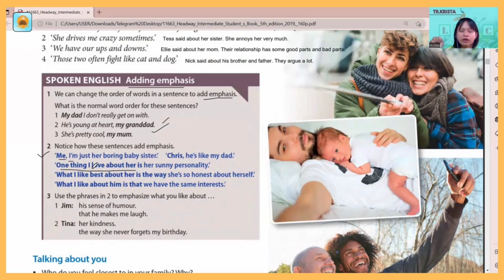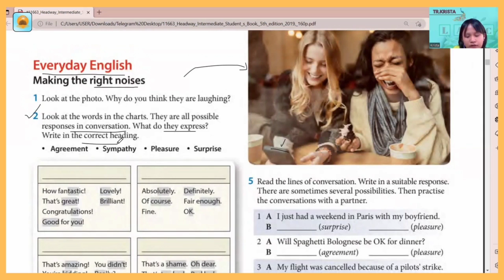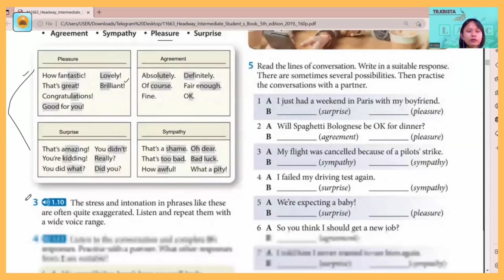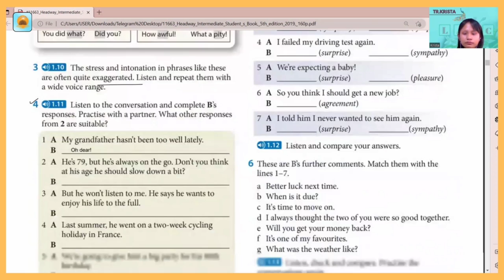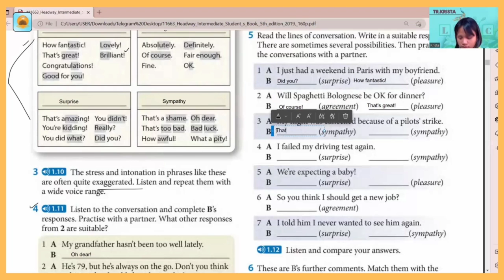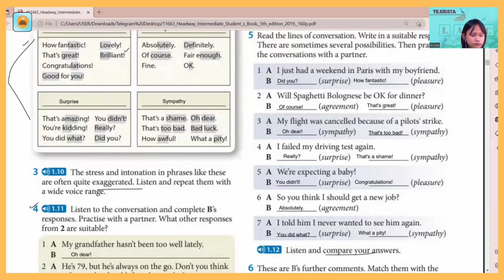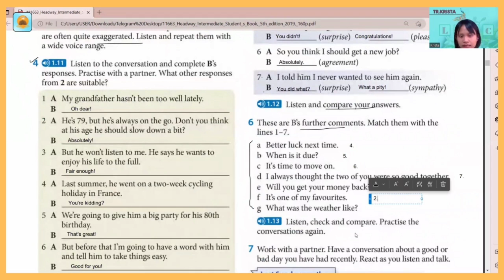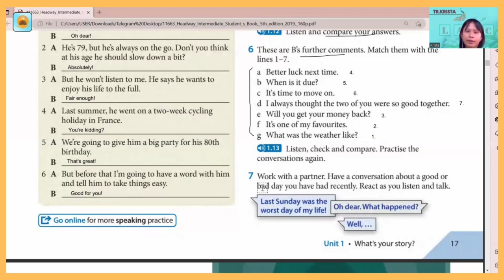Headway Course Book - Intermediate Level (Unit 1 - part 8)